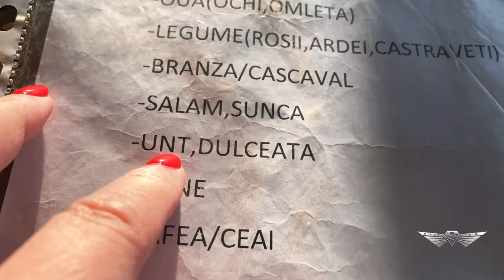“Maldive de Romania” - mai putin Maldive mai mult Romania! Complex Egreta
Complexul Egreta este situat Berzasca, o comuna din judetul Caras-Severin si este prima statiune lacustra din Romania.

Produced I Edited By Simona Paun